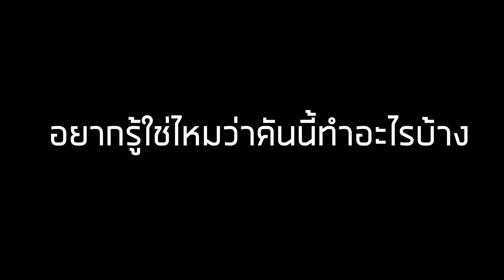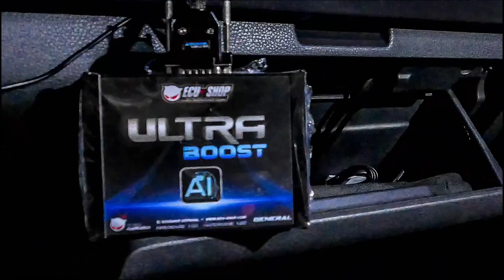เทส1.9 แรงม้า360กว่าตัว I งบ100,000กว่า / อ้วนจูนเนอร์ ว่าวกระจาย คลิปนี้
เทสพลัง1900 แรงม้า360กว่าตัว I งบ100,000กว่า

ช่างอ้วนว่าวกระจาย คลิปนี้ (เพื่อความบันเทิง) เท่านั้น

channel อ้วนจูนเนอร์